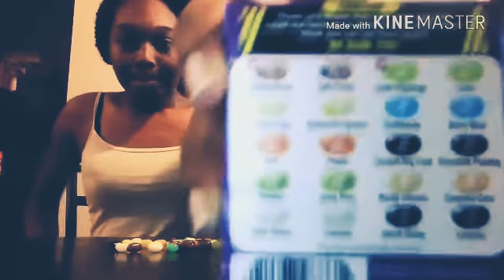Bean boozled challenge part 1 gone wrong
Just trying to get YouTube famous

Her youtube: hairLarious Jordyn